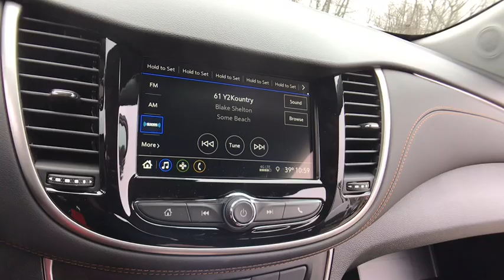2019 Chevrolet Trax Lake Orion, Rochester, Oxford, Auburn Hills, Clarkston, MI 765119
Gray Metallic N 2019 Chevrolet Trax available in Lake Orion, Michigan at Wally Edgar Chevrolet. Servicing the Rochester, Oxford, Auburn Hills, Clarkston, MI area.

Trax LT, Preferred Equipment Group 1LT.brbrFWD ECOTEC 1.4L I4 SMPI DOHC Turbocharged VVT 6-Speed Automatic 26/31 City/Highway MPGbrbrbr***GM vehicles will reflect Employee Pricing less current factory incentives. Special offers and incentives may apply based on eligibility. Pictures may not reflect actual vehicle. Posted miles may vary. Some options listed may be inaccurate due to VIN decoders. Some vehicles may have added accessories. See Dealer for details.*** Price includes: $2,000 - General Motors Consumer Cash Program. Exp. 04/30/2019, $750 - GM Down Payment Assistance Program. Exp. 04/30/2019, $2,500 - GM Lease Loyalty Towards Purchase Private Offer. Exp. 04/30/2019, $750 - Chevrolet Select Market Bonus Cash. Exp. 04/30/2019